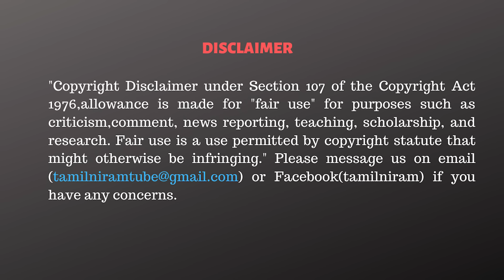விக்கிரவாண்டியில் மாறுகிறதா களம்? - Dr Boopathy John Exclusive Reports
✨✨ Rs.84,000 ❇️
✅Summit T-Shirts.

CAST:
Cameraman      -
Editor                  - Vivek.R
Marketing Head : Santhosh Kumar
Video Published By - Vivek.R